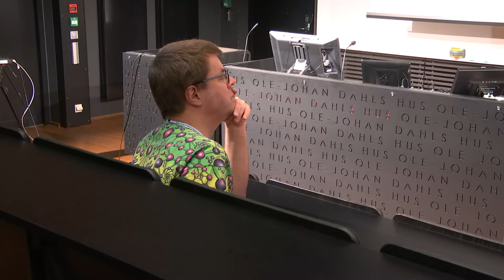FSCONS 2017 - Patrice Riemens - Cryptocurrency meets Universal Basic Income